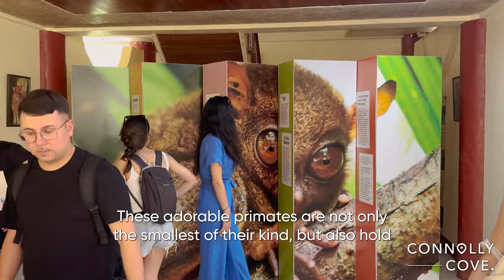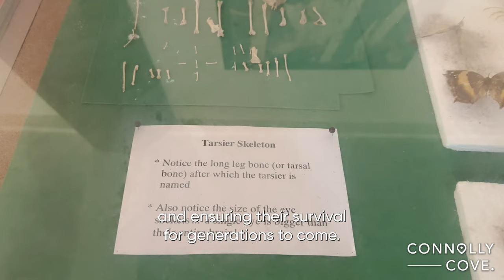Tarsier Sanctuary | Bohol | Philippines | Places to Visit in Bohol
Meet the World's Smallest Primate: A Day at the Bohol Tarsier Sanctuary
Calling all animal lovers and nature enthusiasts! Today, we venture into the lush rainforests of Bohol Island, Philippines, to visit the enchanting Tarsier Sanctuary. This haven protects the world's smallest primates, the Philippine Tarsier, offering a unique opportunity to witness these adorable creatures in their natural habitat.

Guardians of the Forest: The Philippine Tarsier
With their captivating large eyes, razor-sharp claws, and incredible agility, Philippine Tarsiers are truly remarkable creatures.  These nocturnal, insect-eating primates are endemic to the Philippines, and Bohol Island is a prime location to encounter them.

The Tarsier Sanctuary plays a crucial role in the conservation of these endangered animals. Established in 1996, the sanctuary provides a protected environment for the tarsiers to thrive, while also educating visitors about their importance to the ecosystem.

A Responsible Encounter: Observing the Tarsiers
The well-being of the tarsiers is paramount.  The sanctuary prioritizes responsible tourism practices to minimize stress on these delicate animals.  Prepare for a unique experience as you embark on a guided tour through the forest.  Your guide will lead you to areas where the tarsiers reside, keeping a safe distance to ensure minimal disturbance.

Observe these fascinating creatures nestled amongst the leaves, their large eyes reflecting the dappled sunlight filtering through the canopy.  While flash photography is strictly prohibited, you might capture some remarkable photos with natural light settings (check with the sanctuary for specific guidelines).

Beyond the Tarsiers: Exploring the Sanctuary
The Tarsier Sanctuary offers more than just tarsier sightings.  Learn about the conservation efforts undertaken to protect these endangered animals through informative exhibits and presentations.  Discover the vital role tarsiers play in maintaining a healthy ecosystem.

The sanctuary also boasts a network of well-maintained trails, allowing you to delve deeper into the lush rainforest and appreciate the diverse flora and fauna of Bohol Island.  Keep an eye out for other interesting wildlife,  from colourful birds to elusive reptiles.

A Memorable Bohol Experience
A visit to the Tarsier Sanctuary is a must-do for anyone exploring Bohol Island.  Witnessing these adorable creatures in their natural habitat and learning about their conservation is a truly enriching experience.

The sanctuary offers a responsible and ethical way to encounter these fascinating animals, while contributing to their continued survival.

So, pack your sense of wonder, grab your camera, and join us on a captivating journey to the Bohol Tarsier Sanctuary! Let this video be your guide as you meet the world's smallest primate, discover the importance of conservation, and create unforgettable memories in this beautiful corner of the Philippines.